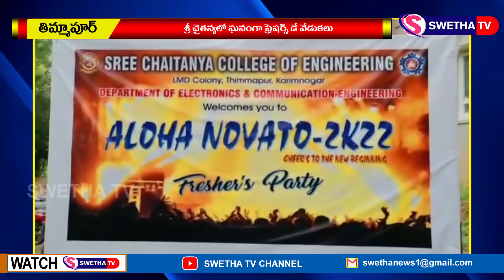ఘనంగా ఫ్రెషర్స్ డే వేడుకలు ...SWETHA NEWS – 08.08.2022